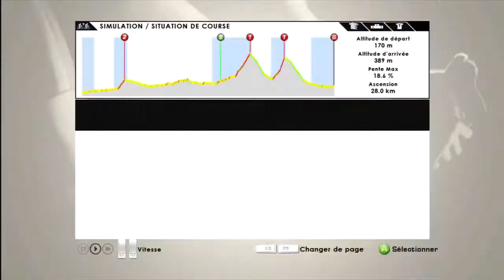Tour de France 2012 SKY ! 15e Etape ! Vino la revanche ! HD/FR